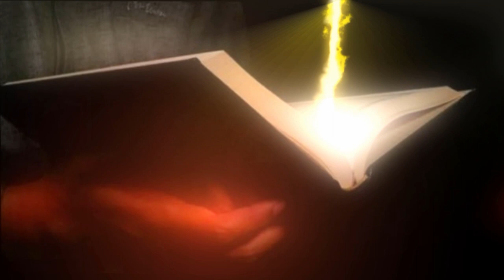আপনার রব আপনাকে কতটুকু ভালোবাসে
আল্লাহ ভালোবাসা সুসংবাদ মুমিনদের জন্য দোআ । আল্লাহ কাকে ভালোবাসে নবীর সুন্নাতে আলামত । আল্লাহ কাছে ক্ষমা, তাওবা ও এস্তেগফার করার নিয়ম । গুনাহগার বান্দা আল্লাহ কাছে যেভাবে ফিরে আসবেন । পাপী ব্যক্তি আল্লাহ জান্নাত অর্জন । আল্লাহ ক্ষমা ও দয়া কেমন হতে পারে । হাশরের মাঠে আল্লাহর বিচার ফায়সালা । রাসুল সাঃ প্রতি আল্লাহর ভালোবাসা । কোন আমল করলে আল্লাহর ভালোবাসা পাওয়া যায় । আল্লাহর পছন্দনীয় আমল । রবের জন্য জীবন বিলিয়ে দেওয়া । আখেরাতে আল্লাহর সাক্ষাৎ ।